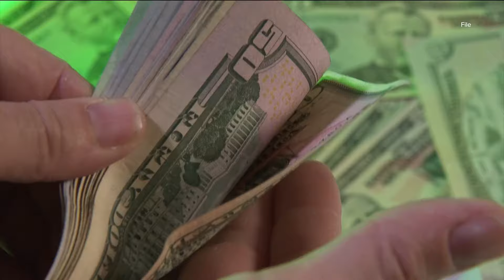Texas workers will be returned $11 million through new online tool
Thousands of Teas are in for a Christmas bonus, courtesy of the U.S. Department of Labor. The Wage and Hour Division has recovered more than $11 million.